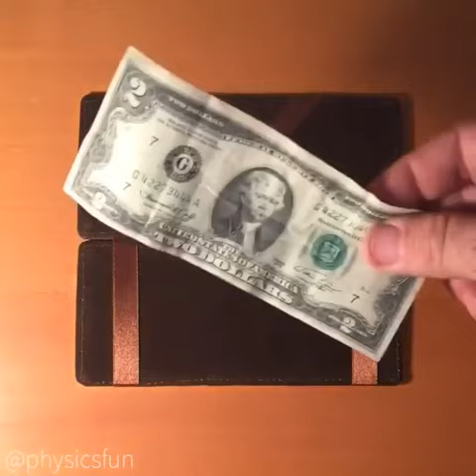Trippy wallet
Welcome to the official Satisfying Shorts YouTube channel. I make satisfying shorts, Youtube Shorts, Relax, tiktok compilations and more!
satisfying video
satisfying videos
sssniperwolf satisfying
satisfying slime
oddly satisfying
satisfying asmr
satisfying music
satisfying slime videos
cleaning
ingrown hair removal
satisfying slime video
satisfying things
satisfying food
oddly satisfying video
satisfying sunday
satisfying art
satisfying stuff
asmr slime
soap cutting
satisfying
oddly satisfying videos
satisfying video
oddly satisfying video
satisfying videos
the most satisfying
oddly satisfying